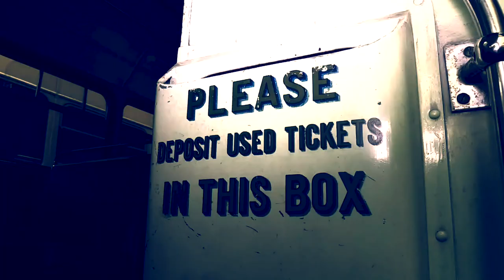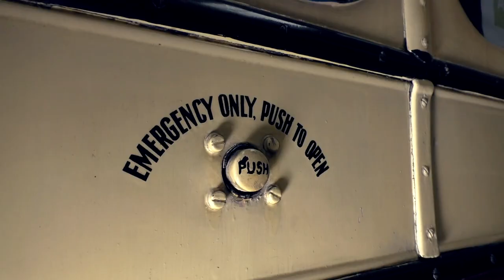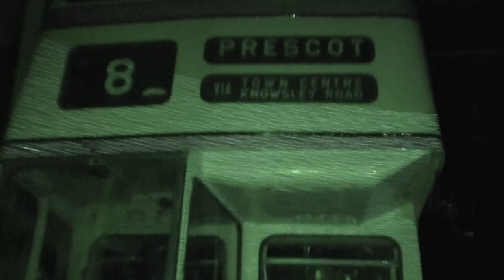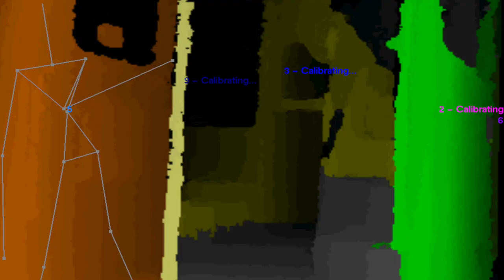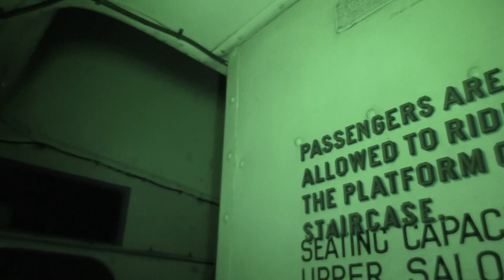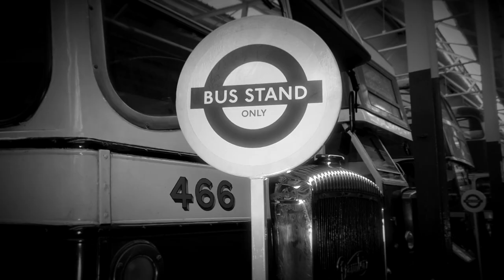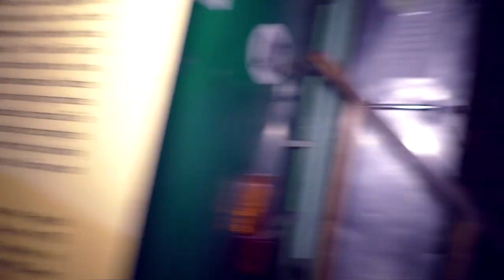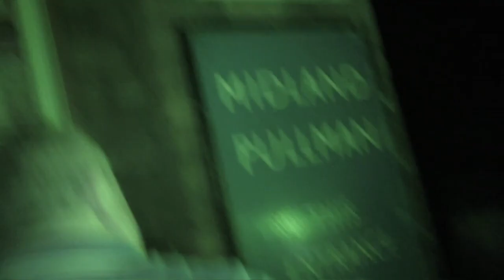Demons on The Buses - Ghost Dimension - SE4 EP2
Hidden in St Helens, is a museum that is home to demonic and dark entities trapped inside of vehicles. An attempt to uncover its dark and untold secrets and come face to face with one of the most violent spirits they have ever encountered.

Paranormal investigations taken to the next level with, using scientific equipment to attempt to capture ghosts on camera.